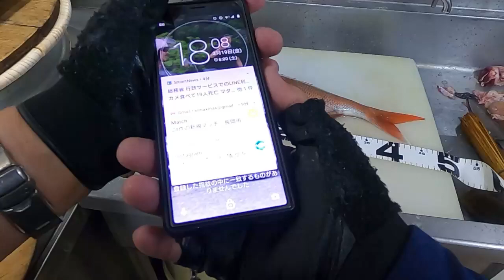釣真鯛を解体 Dismantling red sea bream 🎣🐟seabream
A fishing companion got a red sea bream in the Niigata area of the Sea of Japan!
Demolition at my restaurant
This is a video of how to dismantle the red sea bream.

　Thanks🎅ヽ(^。^)ノ